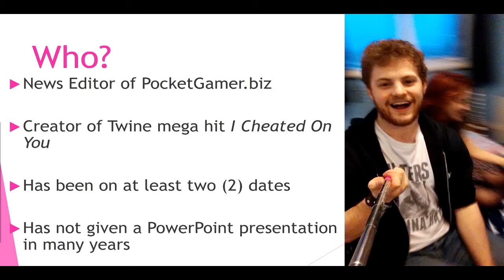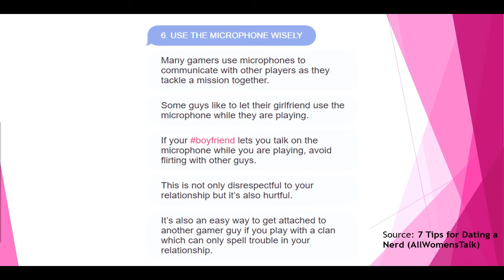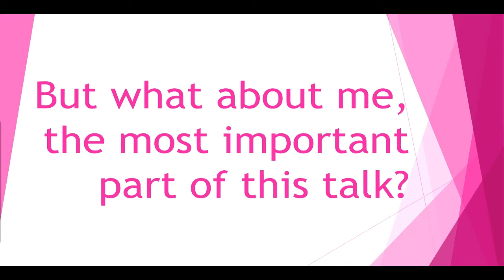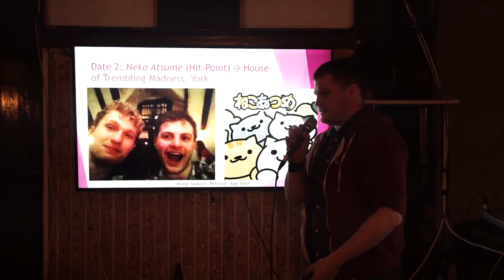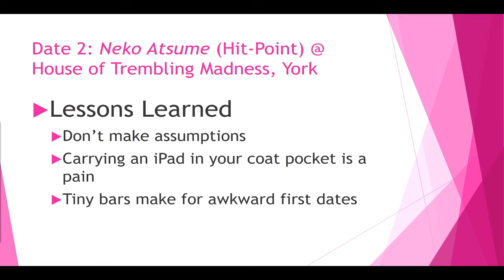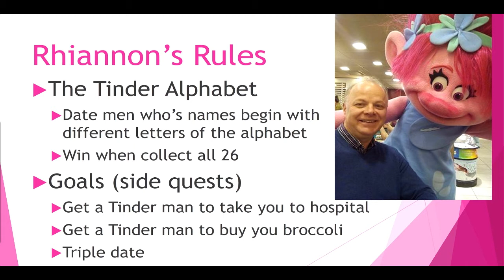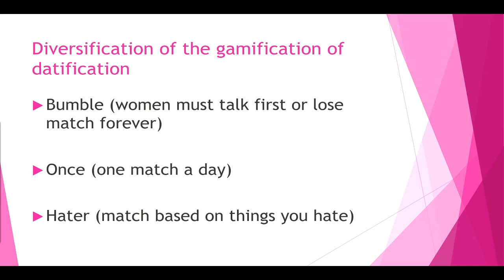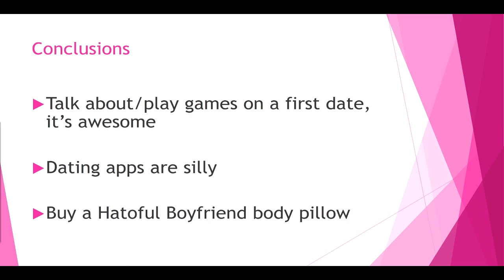The Dating Game: How Video Games Saved My Love Life - Ric Cowley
Exploring the link between nerds, games and dating, Ric takes us on an intense and personal journey through awkward dates, body pillows, and the rules of Tinder.

Ric Cowley is editor or PocketGamer and dating aficionado, and you can talk to him about either of these things @RicCowley